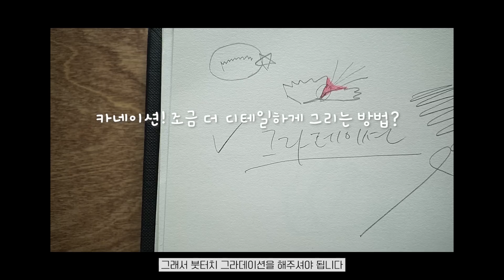수채화 일러스트 작은 그림에 디테일 불어 넣기🌱 카네이션 그리기 튜토리얼 🎨 watercolor painting tutorial 물고기아트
작고 귀여운 그림을 간단히 배워 수채 캘리그라피 또는 간단한 수채화 그림을 그려 응용해 보세요 :) 부담스럽지 않은 작은 그림이라 초보자 분들도 집에서 혼자 그림을 취미삼아 즐기는 독학자 분들도 즐기며 그릴 수 있을 거예요. 스케치 부터 채색을 간단한 설명 자막과 함께 담았습니다 ^^

즐겁게 그려보시고 궁금한 점 언제든 댓글 남겨주세요 :)
더 좋은 컨텐츠를 만드는데 큰 힘이 된답니다😊😎🙌
감사합니다😊

🟣사진자료 및 스케치 도안/완성그림 다운로드🟣
물고기아트 네이버 블로그 링크 바로 가기

★물고기아트 네이버카페
(물고기아트 채널을 구독하시는 분들을 위한 수채화 커뮤니티
입니다. 함께 그림으로 소통하고 피드백을 해 드리기 위한 소소한
커뮤니티 입니다. 카페 가입시 유튜브 구독 후, 유튜브 닉네임으로
가입, 활동 부탁드립니다. 감사합니다)

이를 다른 용도(강사의 수업자료 및 상업용도 및 기타)및 2차 가공 하여 사용 할 수 없습니다.